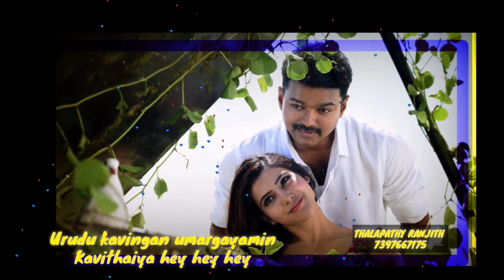💕Arabu naadae asanthu nirkkum azhagiya ne.. 💜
💙Love status 💛  love song ❣️